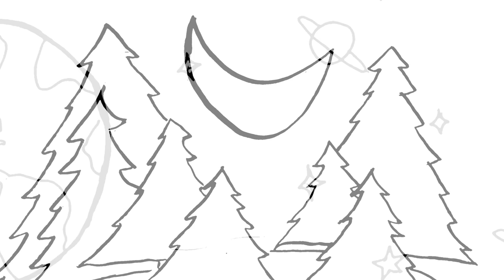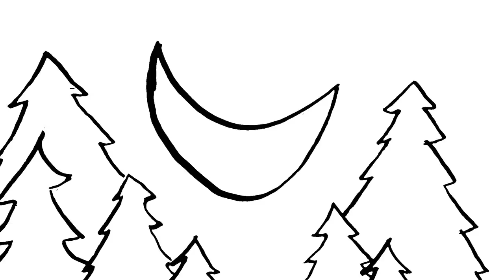Background Instrumental Music | Moon Among Trees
Type: Piano, Strings, Hip-hop

About time you started studying:

2. Adjust the volume to a soft/comfortable level.
3. Minimize your youtube window.
4. Study.

The Study Music Project is a collection of music productions by Dennis Kuo, for which the sole purpose of the music is to help you focus as you study for school. Instrumentation, melody, and other musical articulations have been well thought-out to enhance concentration. Your comments will make future projects better!

Artwork by Dennis Kuo